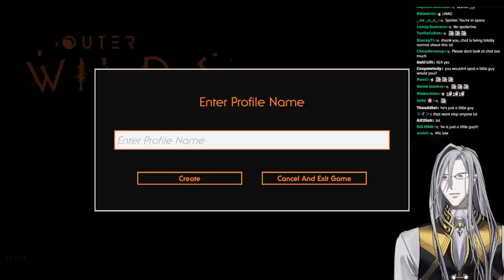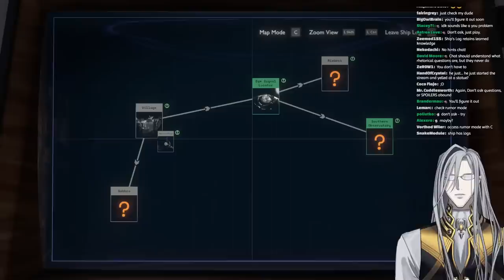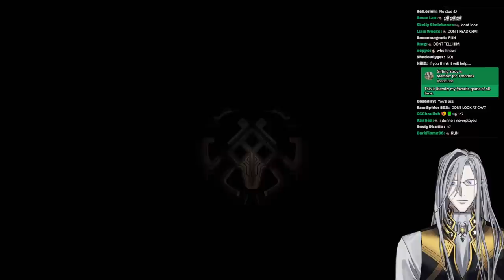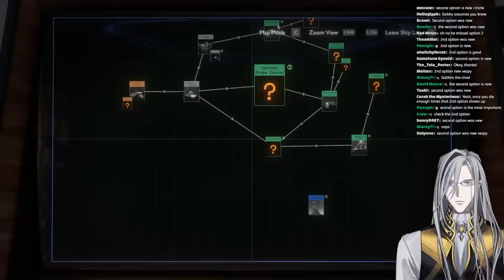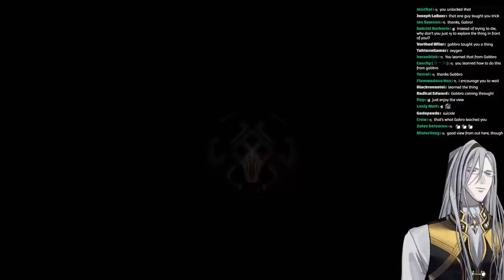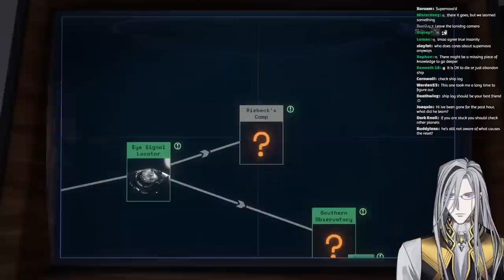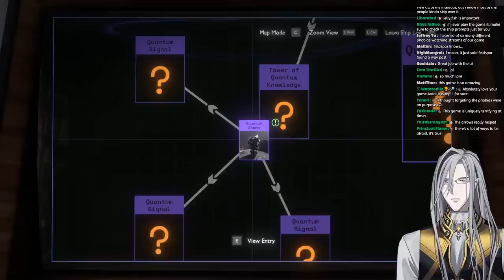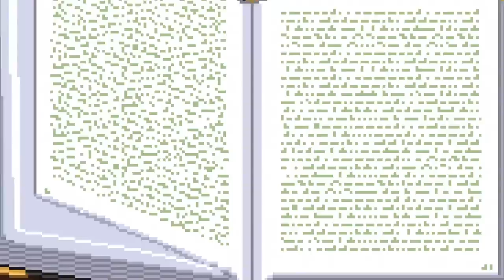【 Outer Wilds 】Completely blind playthrough I have no idea what this game is about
This game is being streamed and monetized after confirmation with Annapurna Interactive.

If you graced me with a subscription to my activities, I would be quite delighted.
The notification is rather useful for not missing our exchanges of knowledge. So might one click it?
There are only two choices “to press like”, and the wrong choice.

Noir Vesper ノワール・ヴェスパー | HOLOSTARS English-TEMPUS-
Welcome! Call me Vesper or Noir, whichever you prefer. How do you like your tea?

[Hashtags]
(LIVE)
(FANART)
(FAN NAME) VESFRIENDS

🔽My Favorite Tweets🔽
1.
2.
3.